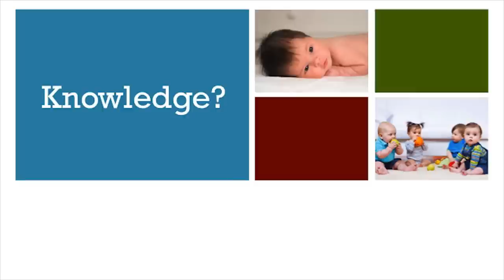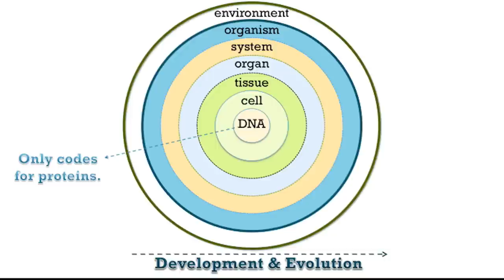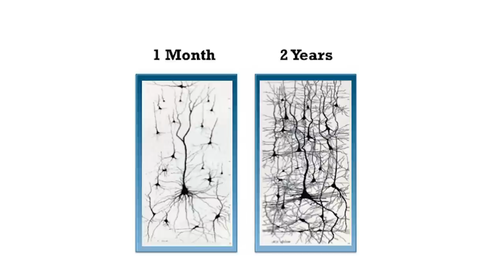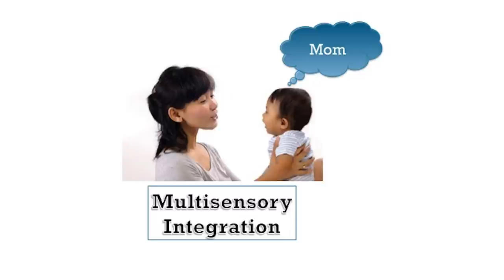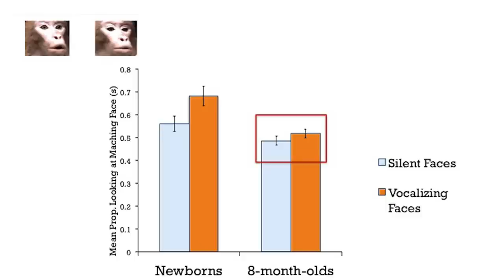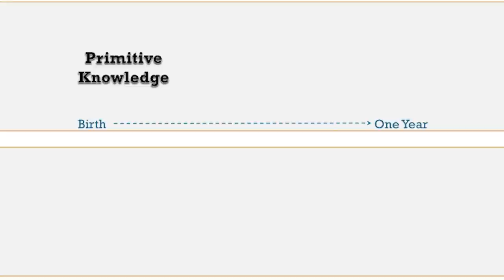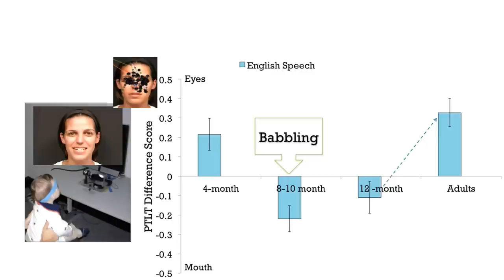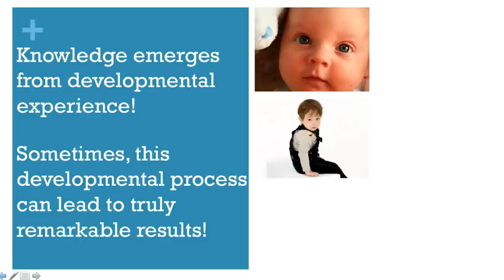From Dilettante to Expert, How Babies Acquire Knowledge: David J. Lewkowicz at TEDxDelrayBeach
David J. Lewkowicz is a Professor of Psychology at Florida Atlantic University and an internationally recognized authority on infant perceptual development and the effects of early experience on the growth of the mind.  His studies probe babies' perception of the social world and how everyday experience shapes their understanding of this world.  He challenges the conventional view that babies learn in a gradual manner by showing they start life with knowledge of one kind, and that by their first birthday, they end up with knowledge of another kind.